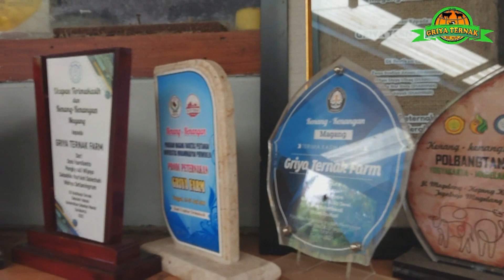PETERNAK MILENIAL GRIYA TERNAK FARM WONOSOBO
Video dokumentasi